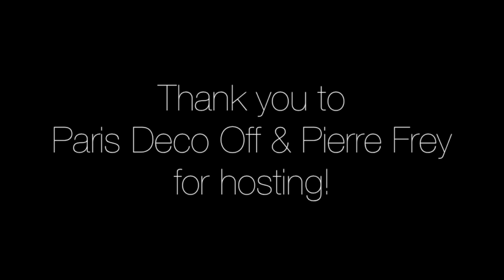BEHIND THE Q | Pierre Frey at Paris Deco Off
A behind the scenes video visit at Pierre Frey in Paris and a look at the beautiful new 2013 collection.